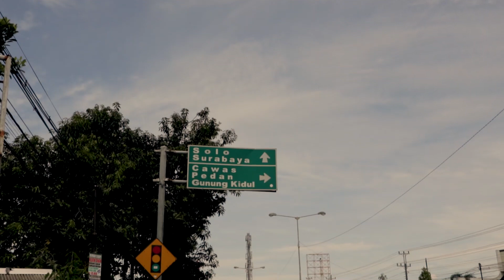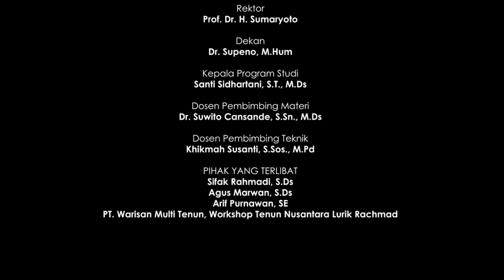Film Dokumenter Kain Lurik Berjudul “Tenun Eksotis Sarat Akan Makna”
TA Genap 2021 / 2022
Nama : Muhamad Syarifudin
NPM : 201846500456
Judul : Film Dokumenter Kain Lurik Berjudul “Tenun Eksotis Sarat Akan Makna”